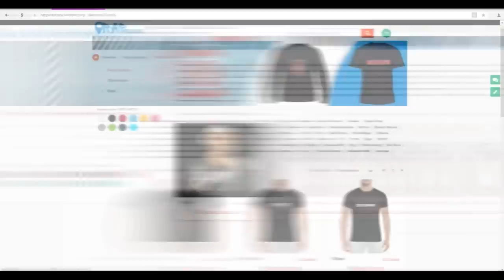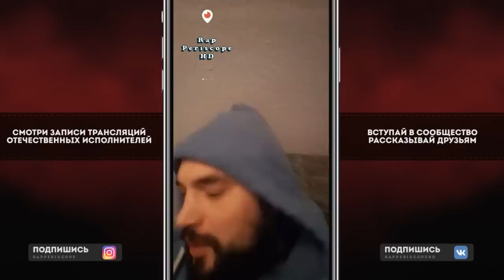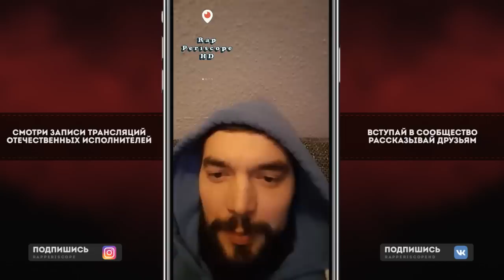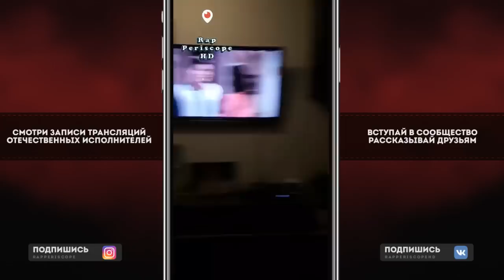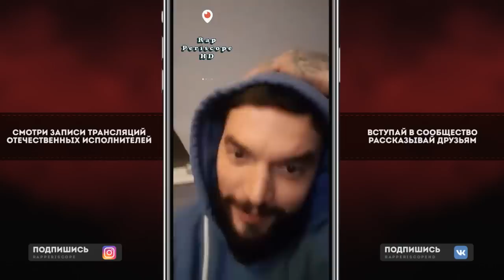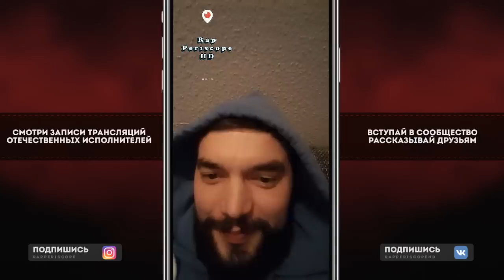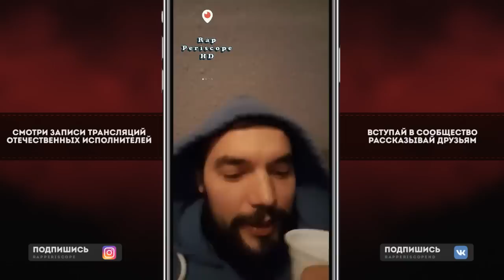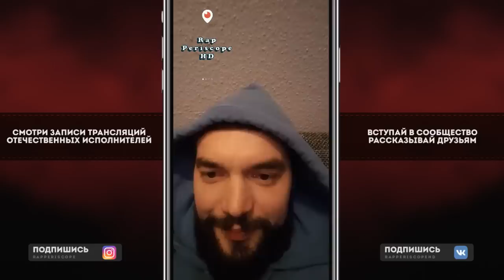CZAR о встрече с 1.Kla$, Big Baby Tape, Schokk, Oxxxymiron, Гнойный, Гуф, Скриптонит